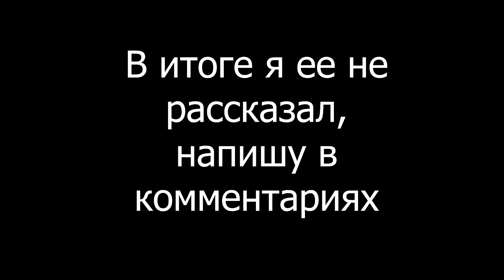ПРИГОТОВИЛИ ЛУЧШУЮ ПИЦЦУ для девочек на 8 марта | COOKING VLOG PIZZA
Всем привет, с вами Степастр!
На самом деле меня зовут Степа Перминов/
На этом канале я рассказываю истории из своей жизни ЧестныеИстории , делюсь своим творчеством и показываю миру себя таким, какой я есть. Создаю волшебство вокруг себя и других. Хочешь почувствовать? Присаживайтесь поудобнее, берите мягкий плед и вкусный чай - видео начинается...